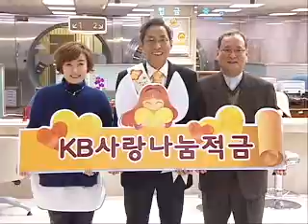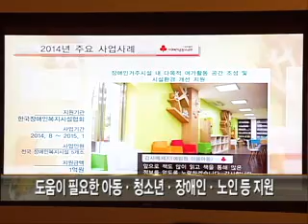2014년 12월 셋째 주 KB국민은행 뉴스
2014년 12월 셋째 주 KB국민은행 뉴스